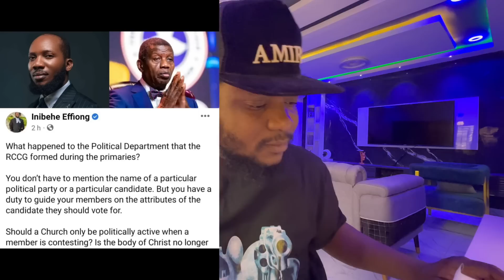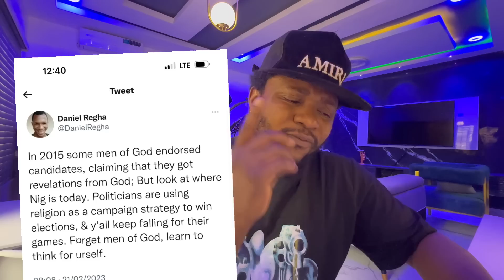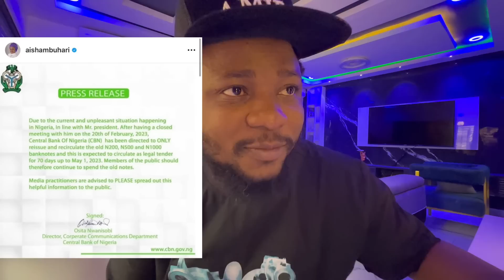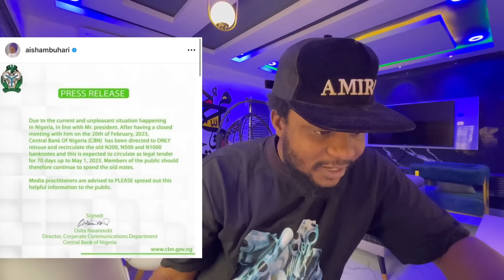Trouble! RCCG & Pastor Paul support Tinubu | Psquare on Peter Obi